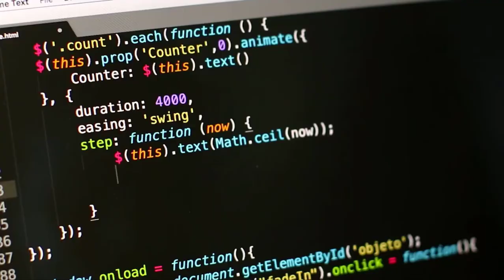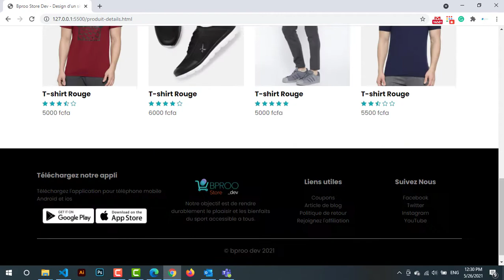HTML5 et CSS3 pour créer un site de e-commerce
Prix promotionel pour les 100 premiers apprenants: Lien de la formation

Salut slaut les pros!
Ce cours est destiné aux développeurs débutants et chevronnés qui souhaitent apprendre à créer des sites Web réactifs(responsive) et des interfaces utilisateur avec des technologies HTML5 et CSS3 + Modernes telles que Flexbox et Media Query.

Ce cours comprend des heures de sections d'apprentissage et d'étude ainsi que des projets réels qui vous permettent de mettre en valeur vos compétences apprises dans les premières sections.

Arrêtez de vous fier à des frameworks tels que Bootstrap pour votre interface utilisateur et apprenez à créer vos propres mises en page et classes d'utilitaires pour créer des sites Web réactifs personnalisés et des interfaces utilisateur d'applications.

Les premières sections sont conçues pour les débutants, donc même si vous n'avez jamais rien construit auparavant, vous apprendrez toutes les bases.

Si vous avez déjà de l'expérience avec le HTML et le CSS de base, passez simplement à la section dédié a la création complete projets de la formation.

Ce que vous allez apprendre:
Comment fonctionnent les sites Web
Installation d'un navaigateur web
Intallation et Configuration de code Visual Studio, Raccourcis, Live Server et Emmet
Les Fondamentaux HTML
La Sémantique HTML5
Les Fondamentaux CSS
Conception réactive avec requêtes multimédias
Unités CSS - px, rem, em, vh, etc.
Flexbox
Formulaires
Tables
Animation avec images clés et transitions
Projet complet d'un site de e-commerce
Un mini-projet de site web vitrine entreprise ou portfolio
Maîtrisez les principes de base du HTML et du CSS
Concevoir et Creer un site web de eCommerce professionnel
Utilisez les media query pour créer des sites Web réactifs qui peuvent s'adapter à n'importe quelle taille d'écran.
Démarrez facilement votre carrière de développeur Web
Apprendre des techniques et conceils qui vous aiderons a démarquer vos site Web des autres

À qui ce cours s'adresse-t-il ?
Développeur débutant ou débutante souhaitant se lancer dans le développement des applications Web
Toute personne souhaitant apprendre le développement Web, quelle que soit son expérience antérieure.